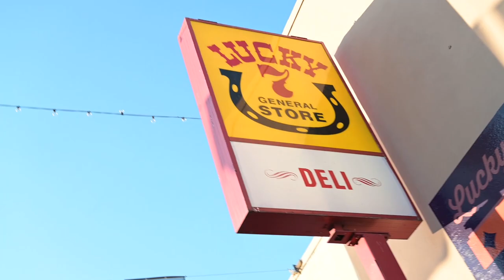Lucky 7 Store State Fair Promo